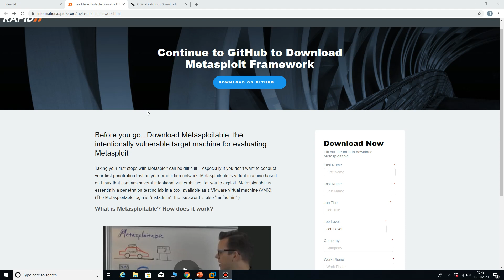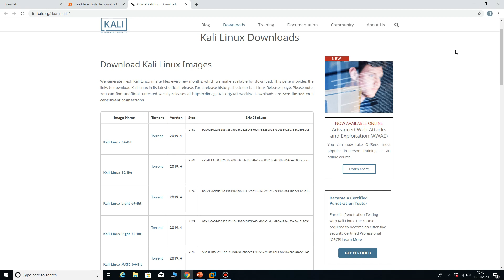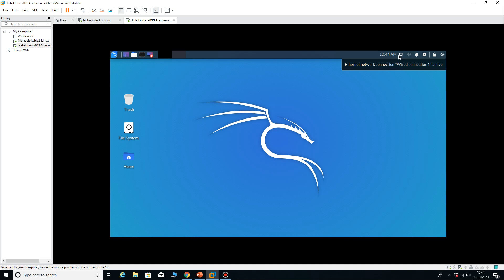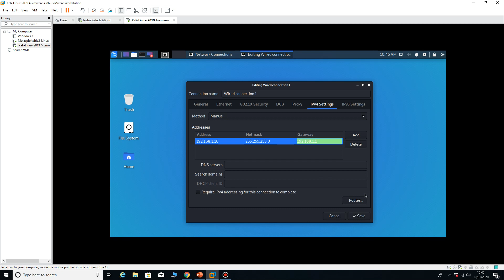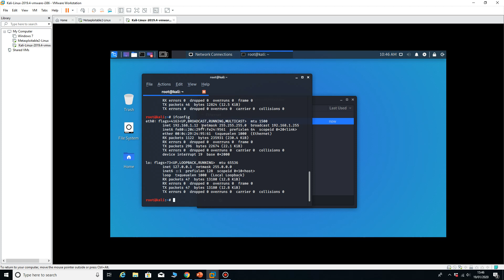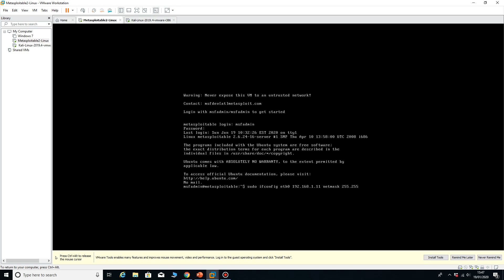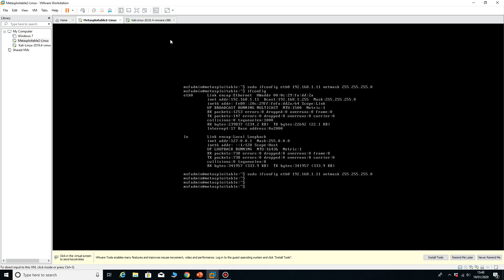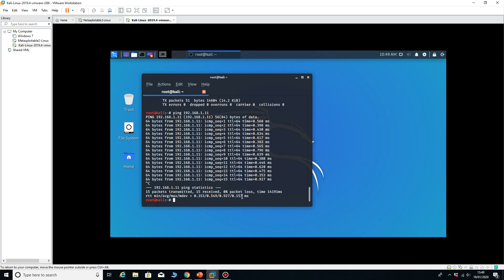Setting up for CTF (capture the flag) exercises. Utilising Kali Linux and Metasploitable 2